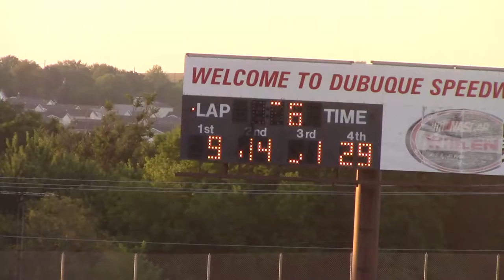Dubuque Sport Mod Heat 2 7/26/16